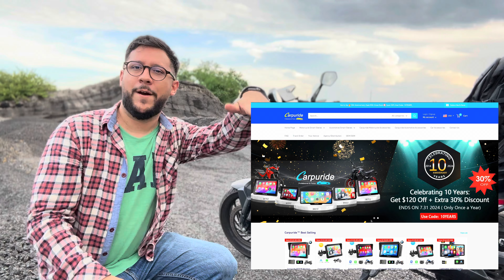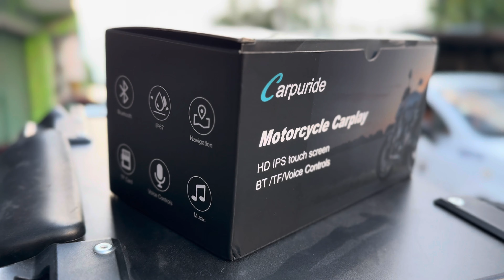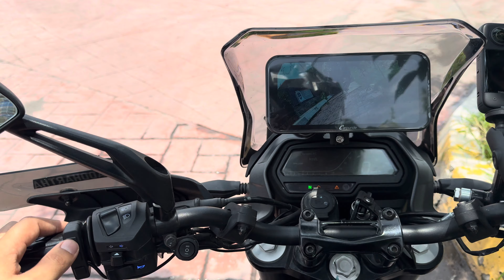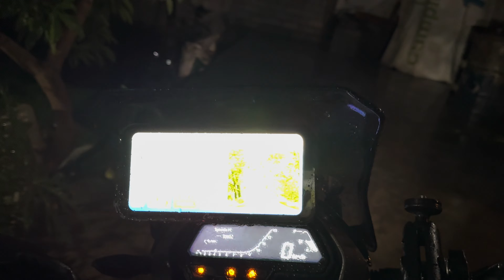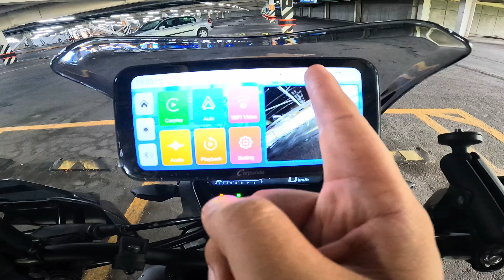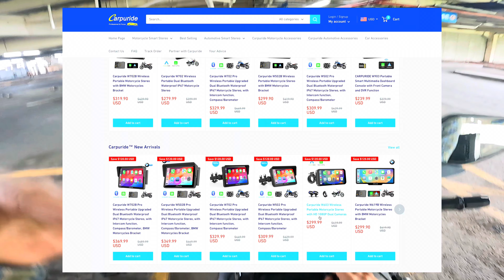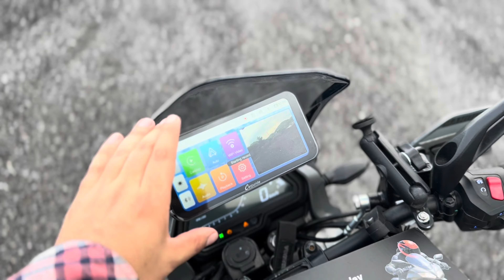Le PUSIMOS una Pantalla CARPLAY + Cámaras 🏍️📹 | CARPURIDE | Jadd Motos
NUEVO ACCESORIO 🤩🏍️ Ponle PANTALLA con CARPLAY a tu MOTO además esta en particular, viene con 2 CÁMARAS para ir grabando TODO el TIEMPO, por si te pasa algún percance o para tus

MIS REDES, sígueme para estar al día de QUÉ MOTO PROBAREMOS